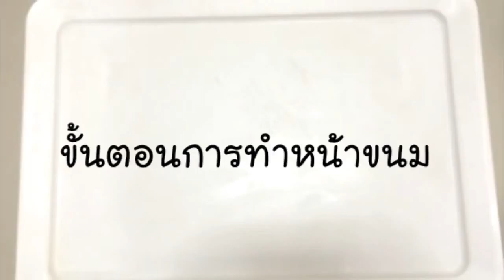ขนมถ้วยกับ Soft process